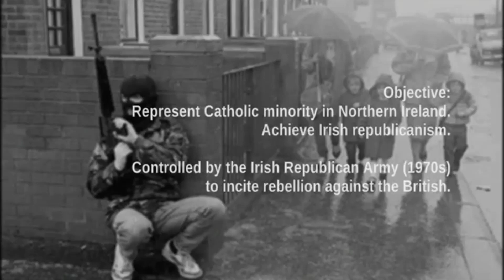Northern Ireland Pirate Radio 1969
A short excerpt from the lecture 'Northern Ireland Pirate Radio 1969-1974'. Courtesy of The Irish Pirate Radio Archive